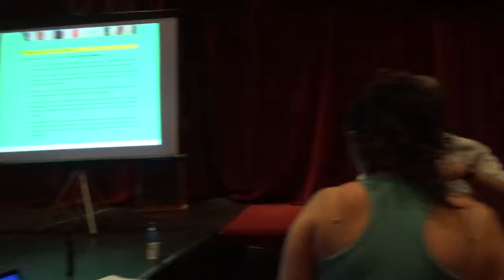06 SEMINARIO SOBRE EDUCACION Y POLITICA AMBIENTAL, Bs As 2017. Taller I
SEMINARIO SOBRE EDUCACION Y POLITICA AMBIENTAL, Bs As 2017. UNGS. Actividades Taller Discusión y Preguntas.
Primera jornada UNGS